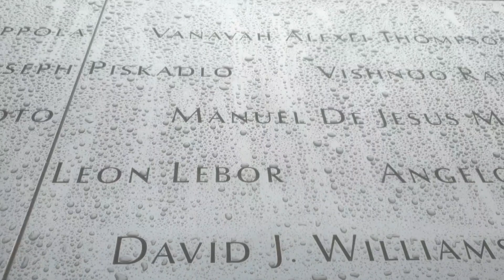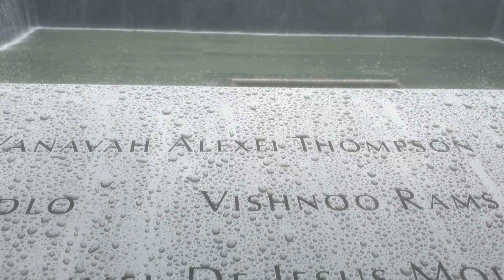cousins trip to NYC